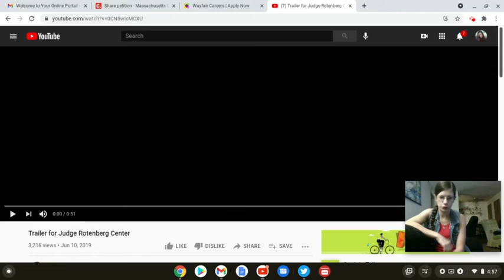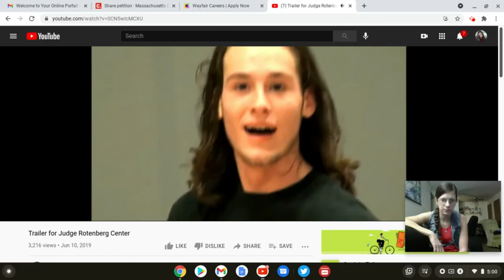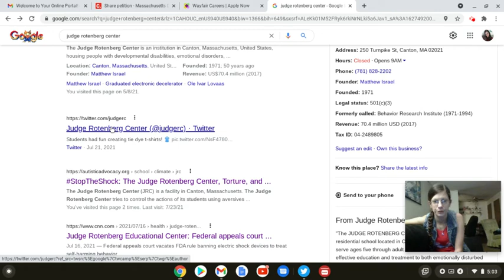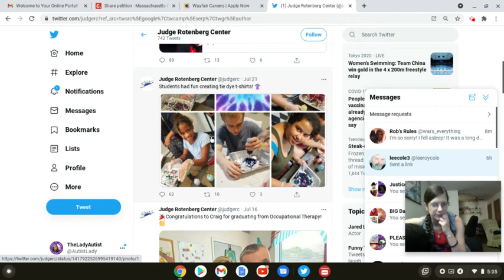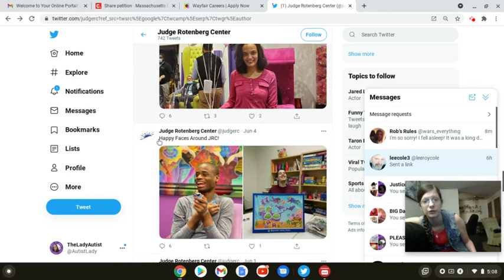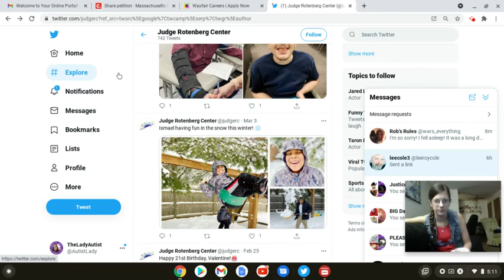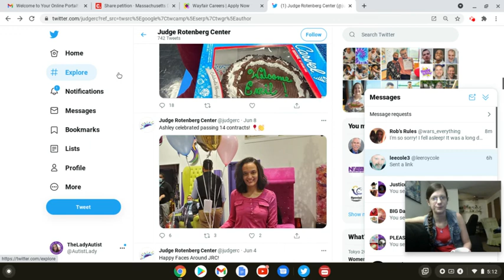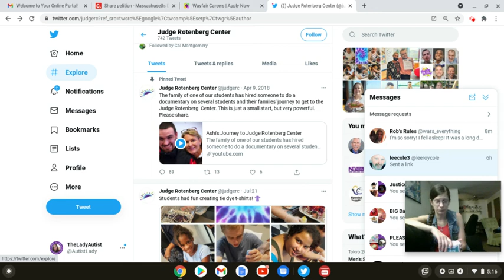Spilling Tea: Why So Many Buy the JRC Narrative, A Look At Propaganda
Youtubers to follow: @isntJen